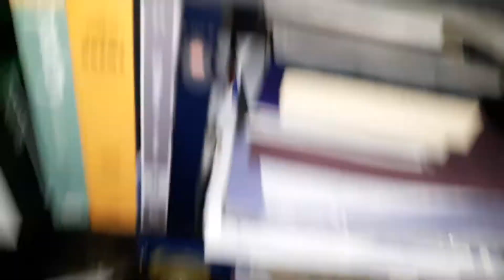Stormtrooper vs clonetrooper. Star wars may the 4th special.